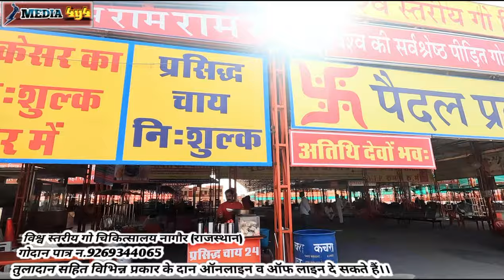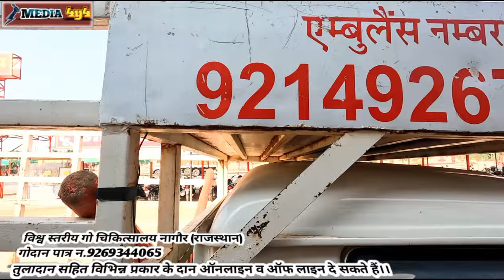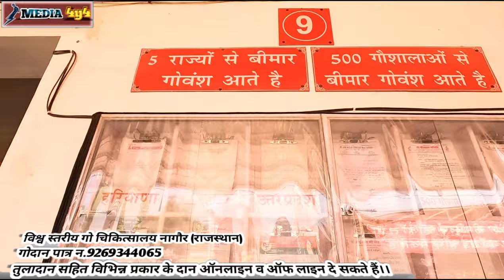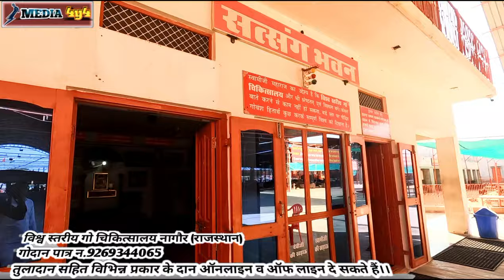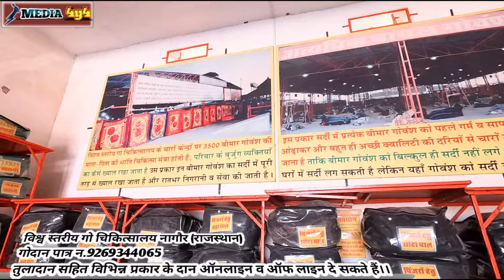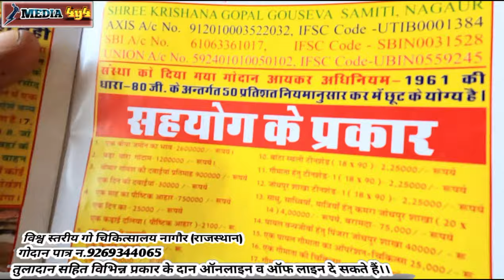बॉस कि चेतावनी,अब हल्के में मत लेना।।media4y4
वीडियो को पुरा देखे और अपने शानदार सुझाव कॉमेंट में जरूर
भेजे।।: